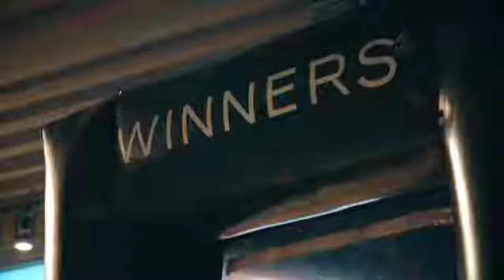WINNERS at iHeart Radio Jingle Ball Dec. 9/17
When your team gets to do some of the coolest things at some of the coolest places!

Our team was thrilled about our WINNERS activation at iHeart Radio Jingle Ball - the grand finale of our 6 month campaign for this iconic brand. Get fab for less!! 👗👕👖

Tigris teamed up with Bell Media to create, plan and staff this program which included 3 concerts and 16 radio remotes in 6 cities across the country.

Didn't make it to Jingle Ball? You can catch the concert on CTV Sun., Dec. 17 at 8pm